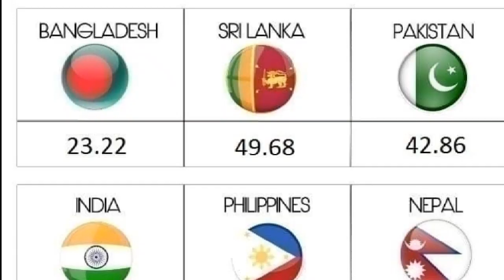Qatar riyal rate today 06.10.2019***